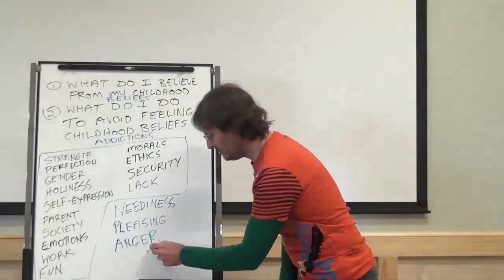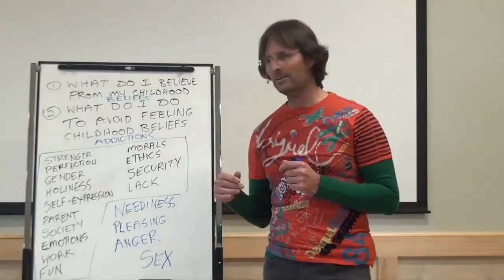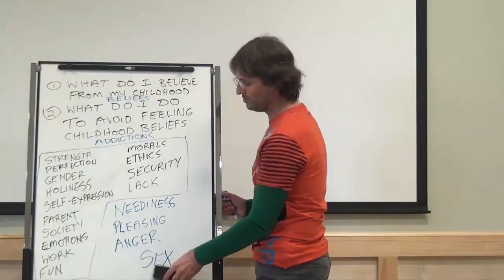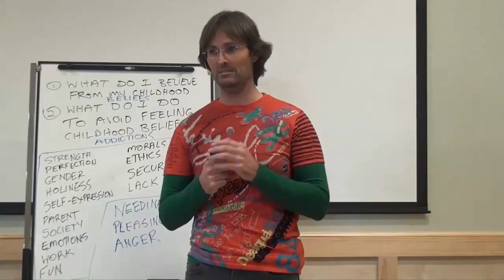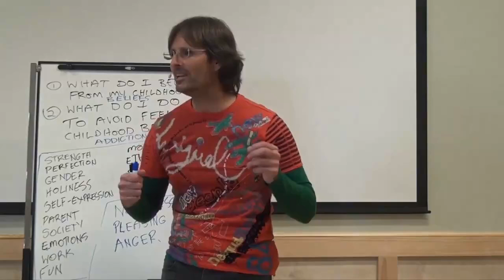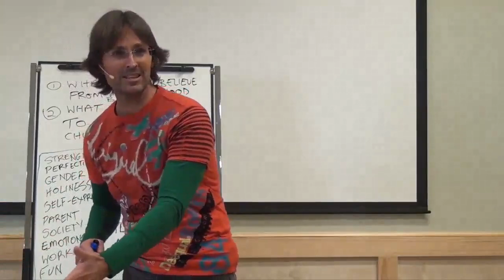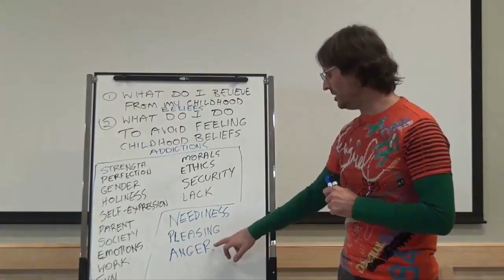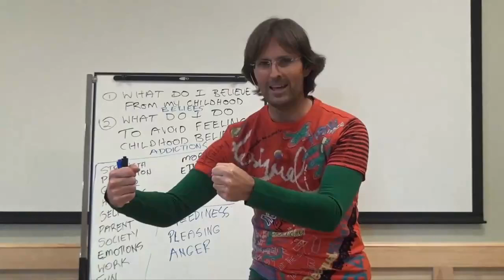Anger & Gender We Feel We Can Have Intimate Relationship With, More Ethical Anger vs Complete Ethics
FULL ORIGINAL:
20131113 Texas USA 2013 - Jesus - Addictions & Supporting Beliefs S5P2

Cut:
05m59s - 15m55s